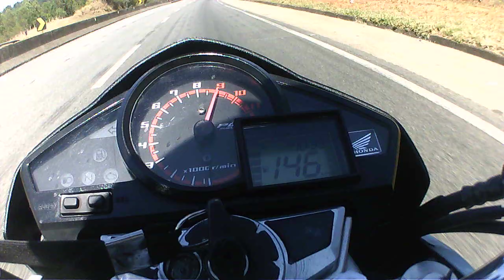Cb 300 pegando a BR 381 e em busca da moto desconhecida